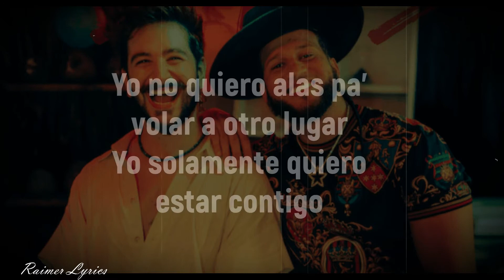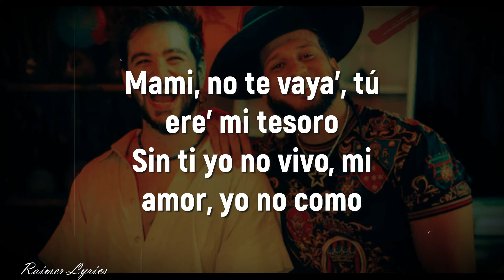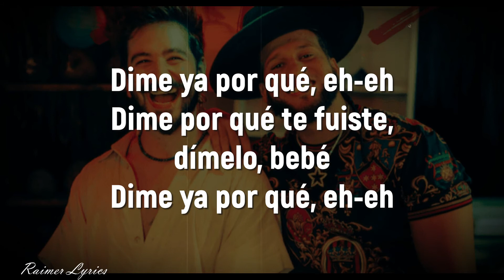Camilo ft El Alfa - BeBe - Letra/Lyrics.